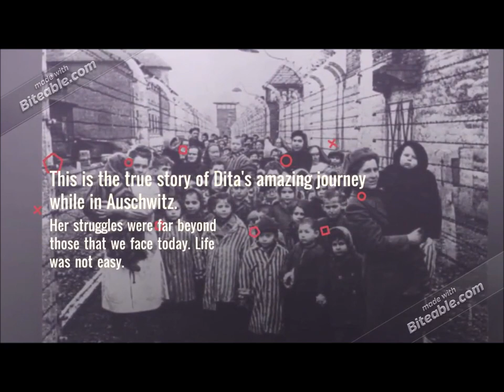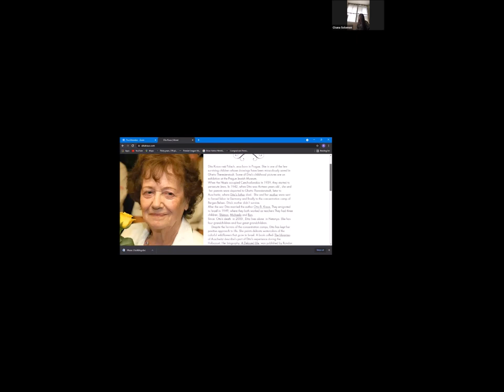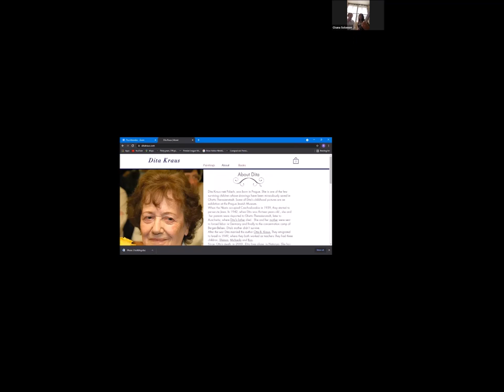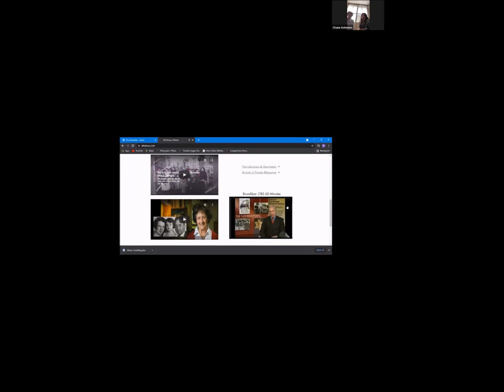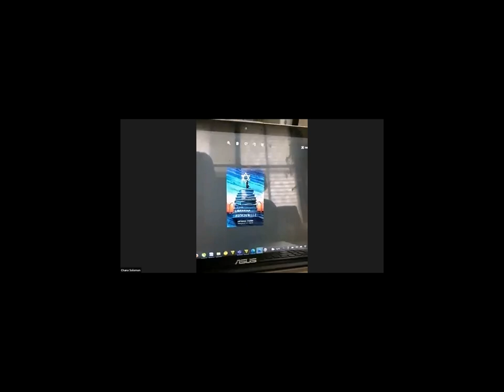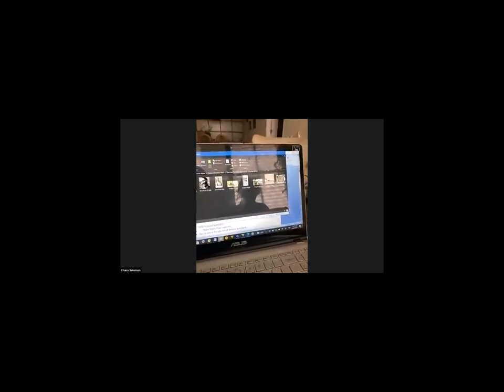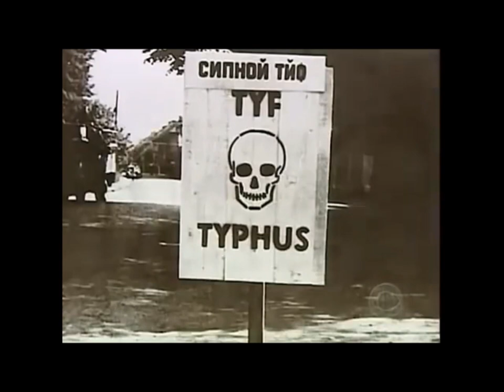Dita Kraus Interview "The Librarian of Auschwitz"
In this interview Dita Kraus retells her personal account of her experiences in the camps of Terezen, Auschwitch and Bergen Belsen.  Born in 1929 in Prague, Dita Kraus was 13 years old when she and her parents were sent to the Terezín ghetto. As harrowing as life was there, she developed a love for painting (her art teacher, Friedl Brandeis, would later die in Auschwitz) and met Fredy Hirsch, who was a Zionist and sports instructor. In December 1943, her family, Hirsch, and many others were sent to Auschwitz-Birkenau. Her father, Hans, died there.

What set her family’s experience apart from others was their inclusion in Block 31, the family camp, which historians believe was established by the Nazis to hide the fact that Auschwitz was actually a site of genocide.  Dita shares her experiences of the family camp and her responsibility to care for the smallest library in the world.